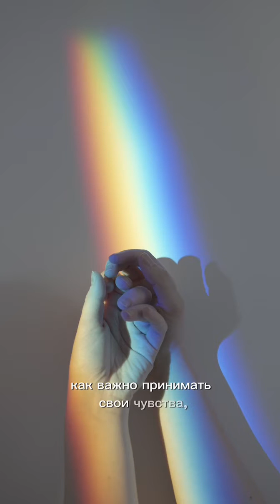Книга Ольги Примаченко «К себе нежно» будет экранизирована совместно с Яндекс.Плюсом!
😍БОМБОРА - океан книг 🌊